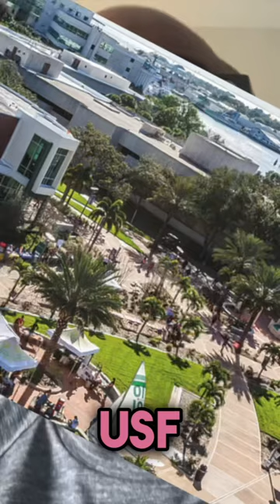2017 USF Safety Devin Abraham talks about why he wanted to be a Bull in the first place!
USF alum Safety Devin Abraham talks about Coach Taggart's vision and puttin' on for The City.